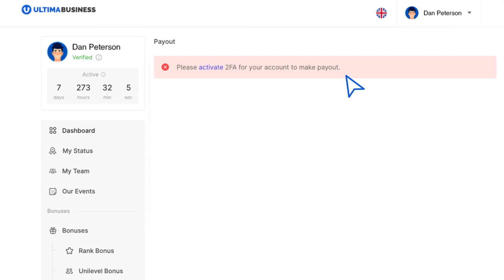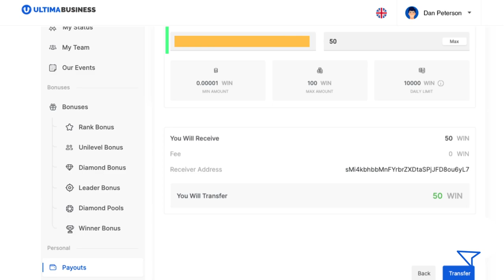如何在 Ultima Business 进行WIN payout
在本说明中，我们将告诉大家如何在 Ultima Business 网站上进行 WIN 代币 payout。

WIN 代币是 Ultima Business 联盟计划中的一个独特工具。WIN 代币在两种情况下奖励给合作伙伴：达到Diamond级及以上级别时，以及满足Winner Bonus的资格条件时。WIN 可用于购买许可证。此类代币可以自己使用，也可以转让给他人。